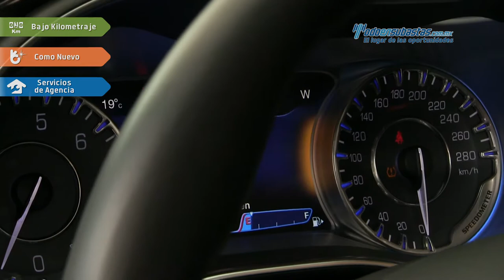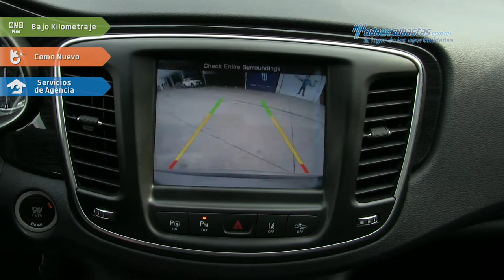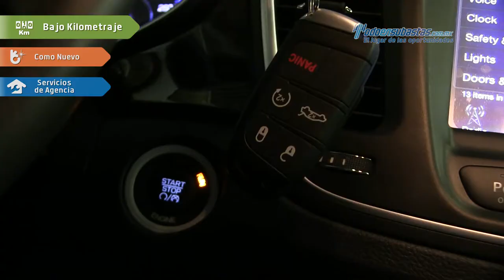Chrysler • 200c Advance v6 2015 • FN629483